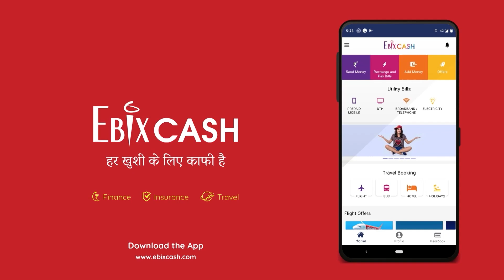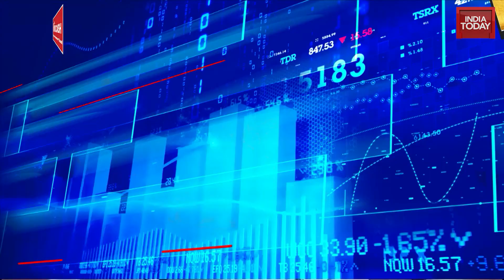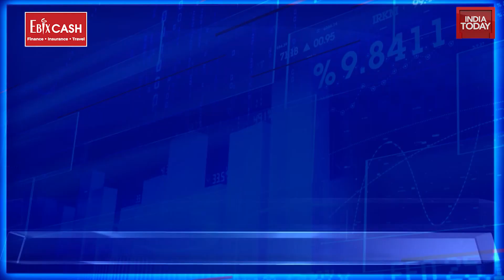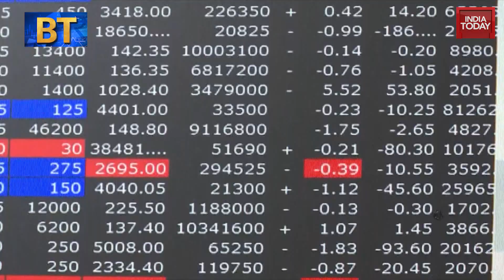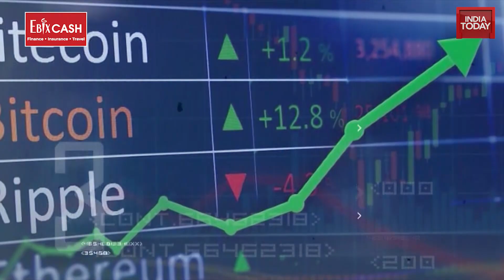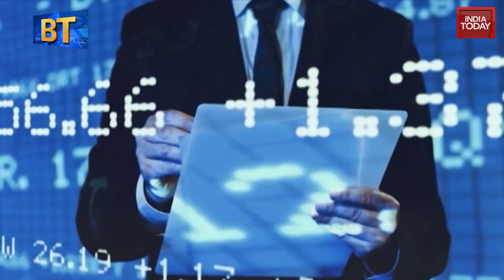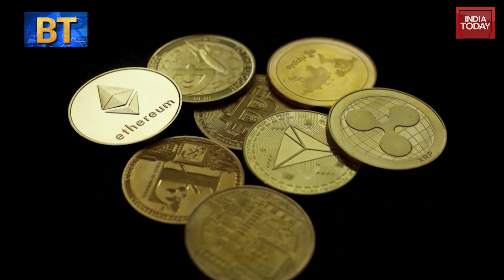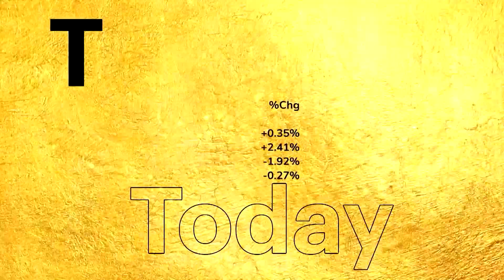MarketGuru Nirmal Jain, RBI to raise interest rates? & more...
Watch Business Today TV's Global Business Editor Udayan Mukherjee in conversation with Market Guru Nirmal Jain; a report on RBI's likely hike in interest rates, and other stories on the Business Today show.